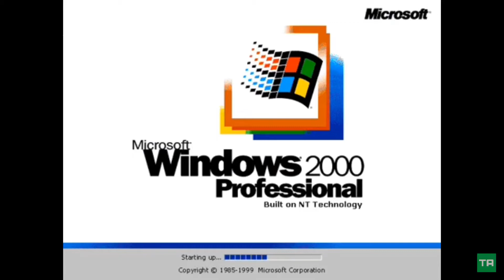Lapis, do you like this